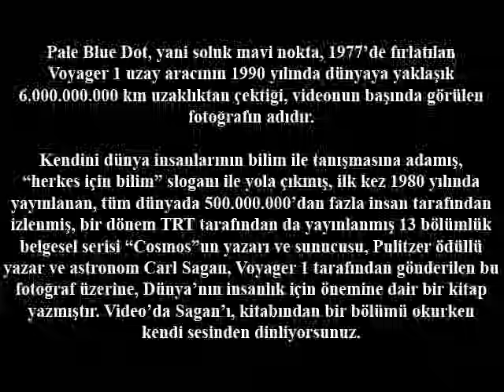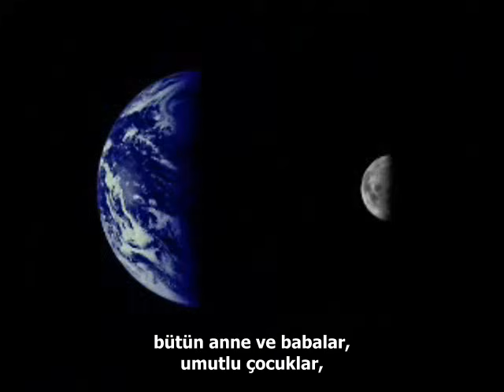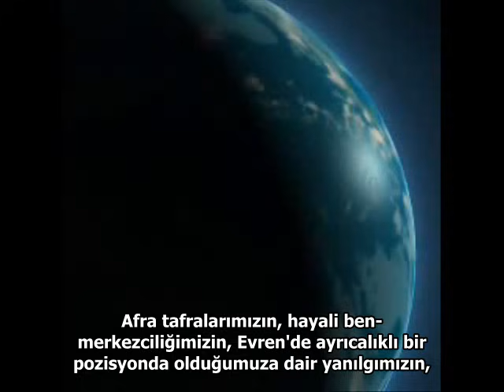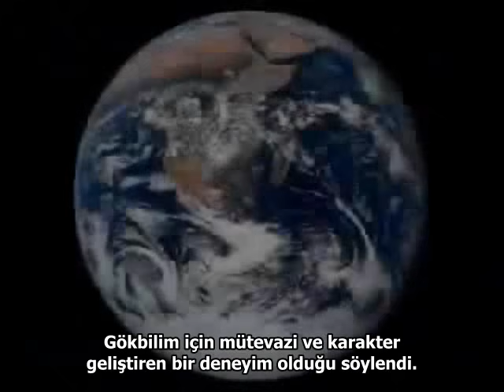Carl Sagan - Pale Blue Dot/Soluk Mavi Nokta - Türkçe Altyazılı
Pale Blue Dot, yani soluk mavi nokta, 1977de fırlatılan Voyager 1 uzay aracının 1990 yılında dünyaya yaklaşık 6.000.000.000 km uzaklıktan çektiği, videonun başında görülen fotoğrafın adıdır.

Kendini dünya insanlarının bilim ile tanışmasına adamış, herkes için bilim sloganı ile yola çıkmış, ilk kez 1980 yılında yayınlanan, tüm dünyada 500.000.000dan fazla insan tarafından izlenmiş, bir dönem TRT tarafından da yayınlanmış 13 bölümlük belgesel serisi Cosmosun yazarı ve sunucusu, Pulitzer ödüllü yazar ve astronom Carl Sagan, Voyager 1 tarafından gönderilen bu fotoğraf üzerine, Dünyanın insanlık için önemine dair bir kitap yazmıştır. Videoda Sagan'ı, kitabından bir bölümü okurken kendi sesinden dinliyorsunuz.

by ©ZEUS®™